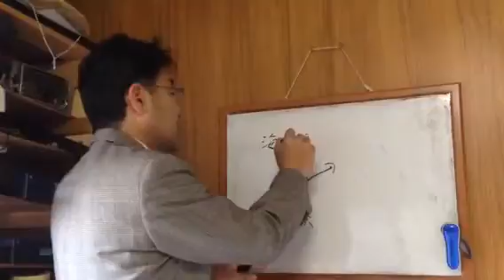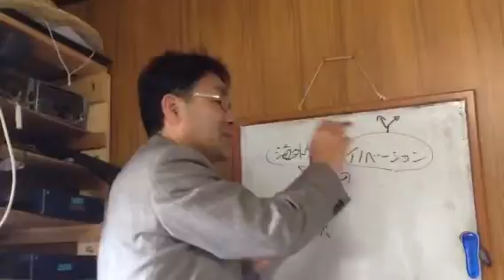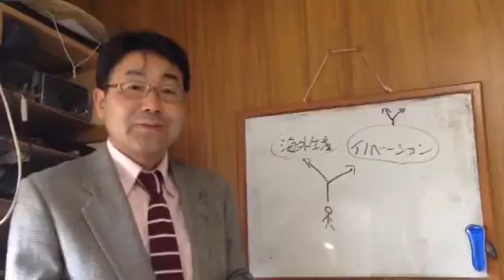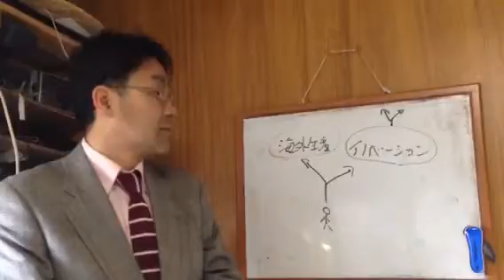★経営ミニセミナー 製造業発展の分かれ道は？2つの選択とは？ 諏訪